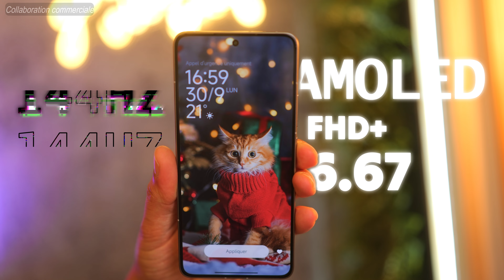Xiaomi 14T Pro : Le MONSTRE Abordable qui Défie les Flagships !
Découvrez le Xiaomi 14T Pro, le smartphone qui redéfinit les standards de la photographie mobile et des performances haut de gamme à prix abordable ! 📱✨

Dans cette vidéo, nous plongeons au cœur de ce bijou technologique pour vous révéler ses atouts cachés. Du capteur photo révolutionnaire à la puissance brute de son processeur, en passant par son écran AMOLED époustouflant, le Xiaomi 14T Pro ne cesse de surprendre.

🔥 Points forts :
Appareil photo 50MP avec IA avancée
Processeur ultra-rapide pour une fluidité extrême
Recharge 120W : de 0 à 100% en seulement 19 minutes !

Design premium et finitions luxueuses
Vous cherchez un smartphone qui allie puissance, qualité photo exceptionnelle et rapport qualité-prix imbattable ? Le Xiaomi 14T Pro pourrait bien être LA réponse à vos attentes !

📱 Mon Smartphone - ▶︎
📺 Mon écran ▶︎

Vous voyez ces liens au-dessus ? Ce que ça veut dire ?
Eh bien, si vous craquez pour un produit via ces liens, vous m'offrez un petit coup de pouce sans rien payer de plus. Cool, non ? 😊 Et promis, tout ce que je recommande, c'est du sérieux et du sincère, parce que votre confiance, ça vaut de l'or !
Alors, un énorme merci si vous passez par ces liens, ça aide à faire grandir la chaine et à vous proposer des vidéos toujours plus sympas. Vous êtes les meilleurs, merci pour votre soutien de folie !